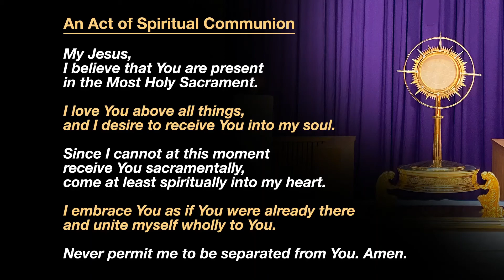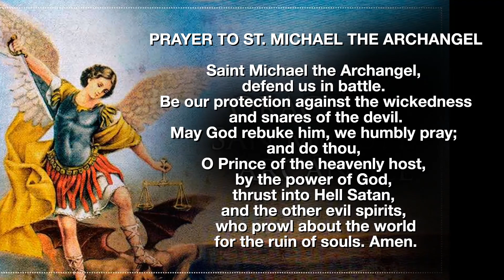Wednesday of the 13th Week in Ordinary Time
8:30 AM Mass